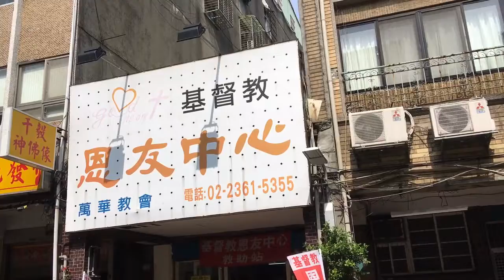葉倫會導覽貴陽街歷史